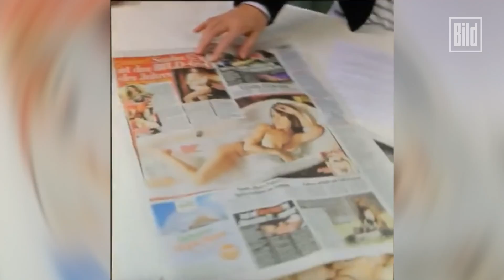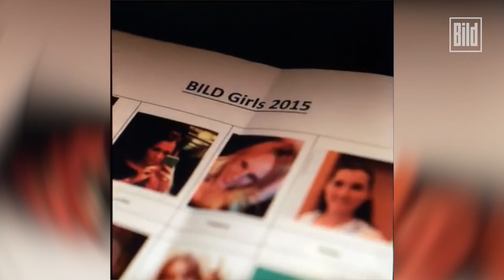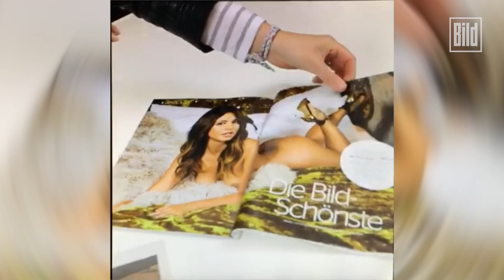BILD-Girl des Jahres 2015 im Chat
Sie ist jung, sie ist sexy, sie ist BILD-Girl des Jahres 2015! Sasha stellt sich jetzt unseren Fragen und plaudert aus ihrem aufregenden Alltag. Ihr wollt auch mal vor der Kamera stehen?